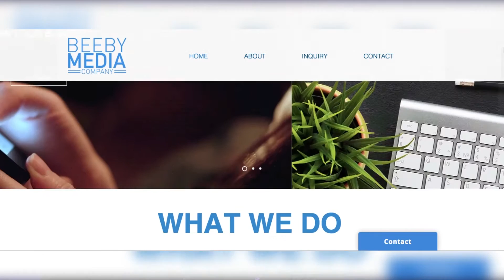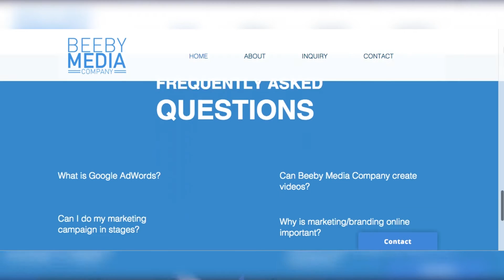Student Profile: McKenzie Beeby